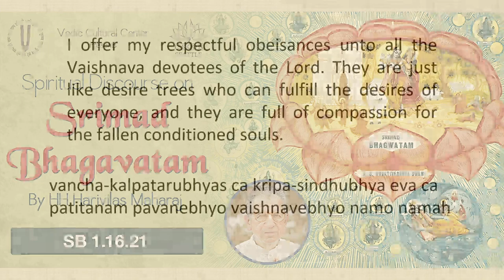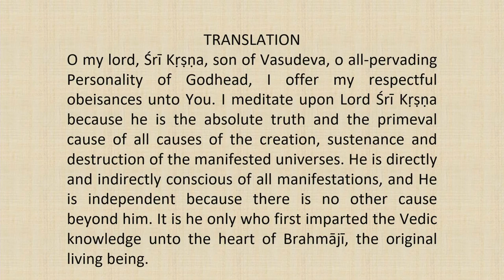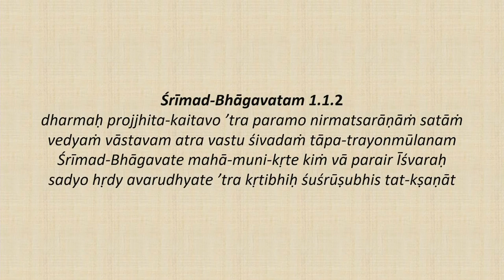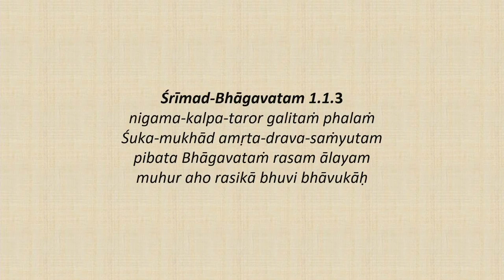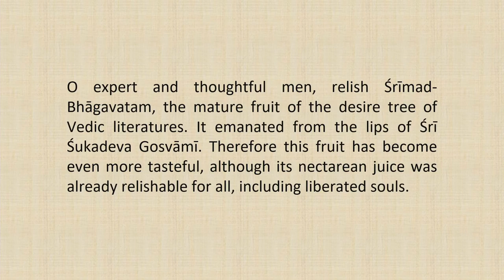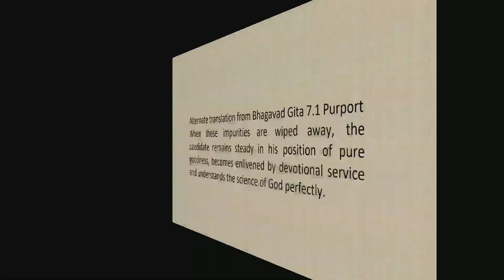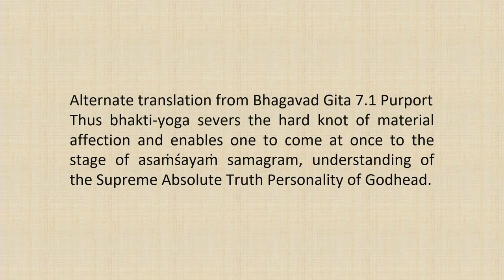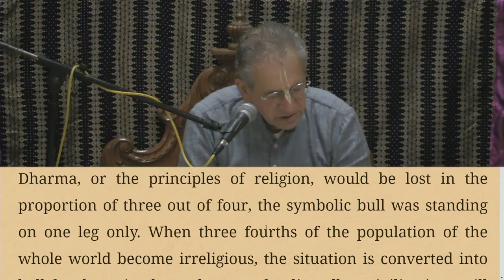Srimad Bhagvatam Class by HH Harivilas Maharaj After Mangal Arati 2020 10 16